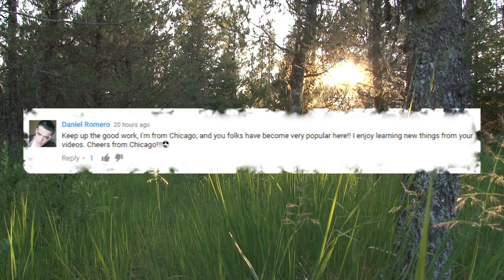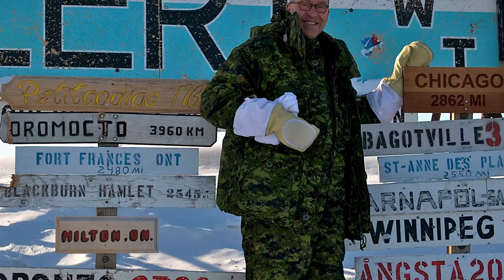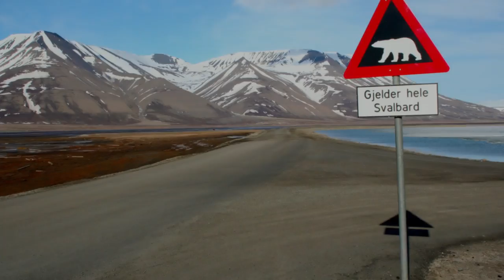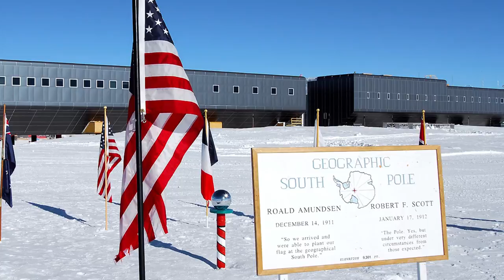20 Most Remote Locations on Earth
From desolate frozen tundras; to the roof of the world; Here are 20 of the most remote locations on Earth

The Desolation Islands
They’re more formally known as the Kerguelen (KUR-guh-len) Islands, and are located in the southern Indian Ocean.  At around 2000 miles away from civilization, the volcanic archipelago consists of some 300 islands, the largest of which is Grand Terre and is French territory.  Depending on the season, the population can change from around 45 to 110 inhabitants … most of whom are scientists and researchers.

Devon Island  (noo-nuh-voot)
Found in Nunavut Canada, this island has one of the lowest populations of any location on our list … because you can’t go lower than zero. (Although I’m sure someone out there can prove that wrong)  Thanks to that big goose egg,  Devon is the largest uninhabited island on Earth.  The nearest population of more than 200 is about 50 miles away.  Did you know the area has been used by researchers to test technologies designed for use on missions to Mars?

Oymyakon, Russia (oi-my-uh-KON)
Looking for a place to beat the heat?  This location in Russia should suit you.  Oymyakon is located in the Sakha (sah-kah) Republic …  and in 1933 the temperature plummeted to minus-90 degrees Fahrenheit (-68 C).   That’s the coldest verified temperature recorded in the Northern Hemisphere.  Situated a few hundred miles from the Arctic Circle in Siberia, about 500 people live here.  Hostile winter weather means planes cannot land … and the nearest major city is more than 500 miles away.

Bouvet Island (Boo-vay) Island
Some sources claim this is the most remote and uninhabited island in the entire world.  The area is almost completely encased by a glacier and there’s very little life to be found.  The nearest land is 1,000 miles south and that’s Antarctica.  Adding to the harshness, you have to arrive by helicopter since there are no ports available. This would be the place to get away from it all.

Tristan Da Cunha (Tree-stan Dah KOO-nuh)
This is the main island in a group of islands that if considered to be the world’s most remote archipelago. The population numbers around 270 individuals … making it one of the most isolated places on the planet inhabited by humans.  Located in the South Atlantic Ocean, the volcanic island is around 1500 miles from South Africa.  From there, it’s about a 3-week journey by boat.

Amundsen-Scott South Pole Station (AH-mund-sun)
This one is a US research station located at the southernmost place on Earth … the South Pole.  No permanent human structures existed at the South Pole prior to its construction in 1956 … and there was only minimal human presence in the Antarctic interior overall.  The station has been rebuilt and upgraded several times since then.  While there’s a peak population of 200 researchers there in the summer, that number drops to around 50 in the winter … when temperatures can drop to minus-99 degrees Fahrenheit (- 73 C).

The Roof of the World (chong-tong)
That’s a rather dramatic name for the Tibetan Plateau … but it’s an apt description.  At an average elevation of some 14,800 feet, it the world’s highest plateau … and the largest, measuring more than 950,000 square miles.. The Changthang Region, located in  the plateau’s northwestern area, is definitely one of the world’s most remote locations.  .Average altitudes can exceed 16,000 feet (more than 3 miles), and temperatures can plunge to minus-40 degrees Fahrenheit (-40 C).  The inhospitable conditions understandably make this region unattractive to visitors.  After Antarctica and northern Greenland, it’s the third least populous location in the world.